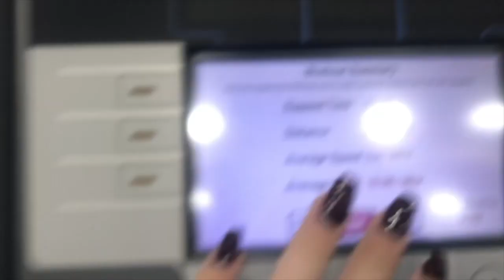VLOG: Part 1 Breakfast, Skin Care, Chit Chatting, & Working out | Caitlyn Knox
Hey hey hey! Part 1 of my vlog from my moms bday! iMovie only lets me post 15 minute videos sadly,, so I decided to chop this vlog up in half so y’all get all the content!

STALK ME:
VSCO @caitlynknox